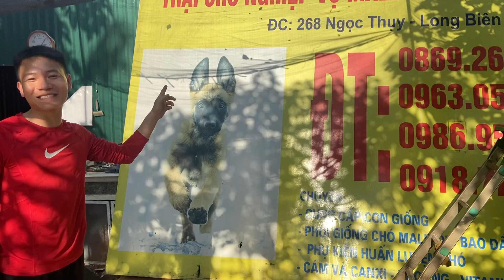Sau 7 phút e đã về với chủ mới trại chó nghiệp vụ malinois Long biên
Khách hàng tới tận trại chốt ngay1 em cún chỉ sau 7 phút! quá nhanh quá nguy hiểm! Cảm ơn sự yêu thương và ủng hộ của mọi người đối với trại chó malinois Long Biên ạ!

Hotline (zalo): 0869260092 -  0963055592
Địa chỉ trại chó nuôi sinh sản: 268 Ngọc Thụy - Long Biên -Hà Nội